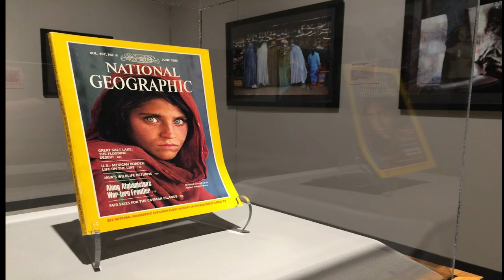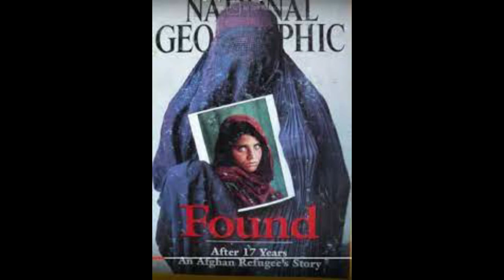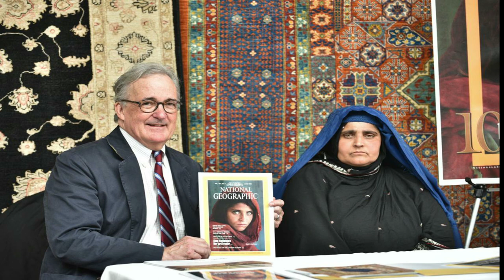Sharbat bibi| Sharbat Gula | Afghan jalibi| National Geographic| Steve McCurryin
Afghan Girl Sharbat Gula(Sharbat Bibi green eyes girl) taken by photojournalist Steve McCurryin 1984. It appeared on the June 1985 cover of National Geographic magazine. In  2002, she was identified as Sharbat Gula. She was a Pashtun child living in the refugee camp in Pakistan during the Soviet occupation of Afghanistan when she was photographed.